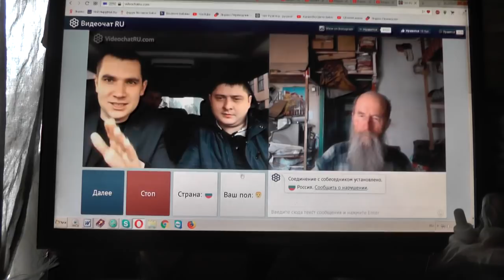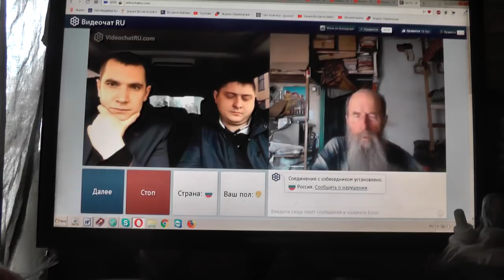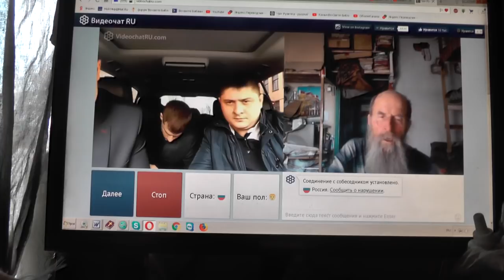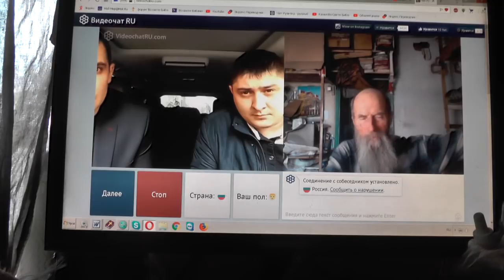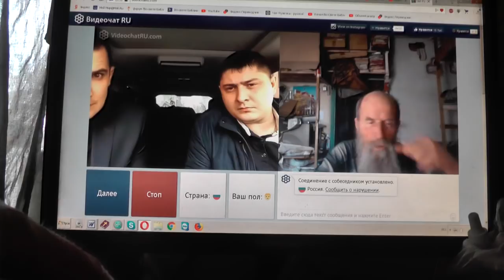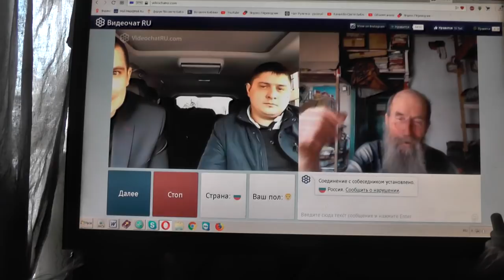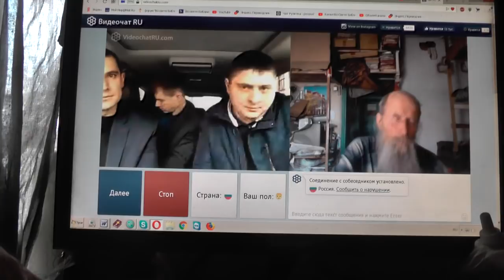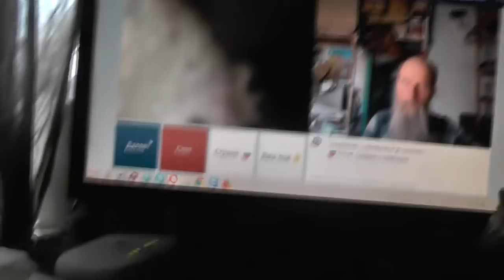№160. Лук. 14:23 …пойди по дорогам и изгородям и убеди придти. 10 Апрель. 2019